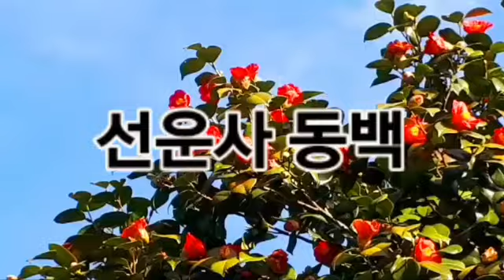고창 선운사 동백 군락지